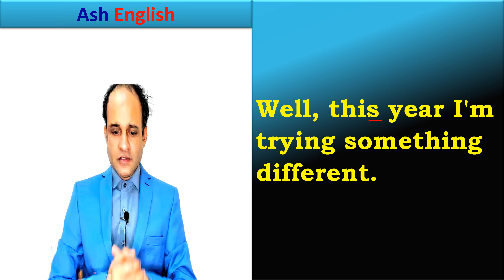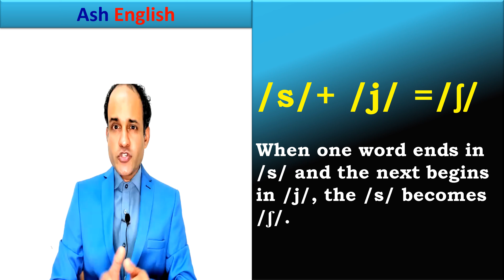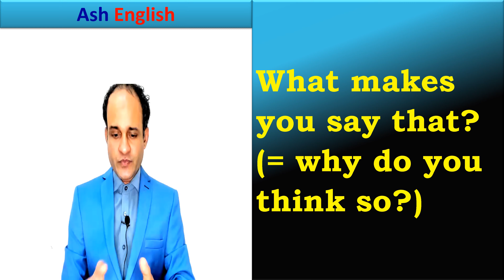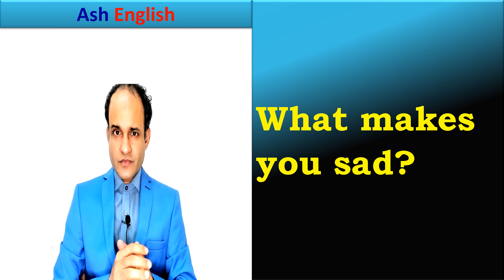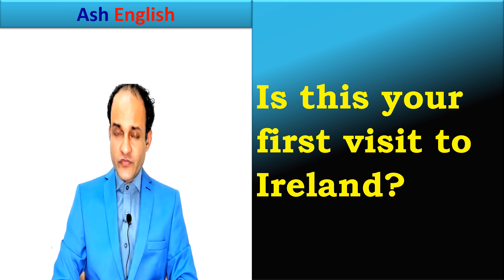Connected Speech Assimilation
Today I’m here to unlock the real secret of Native English Speakers. In this lesson I'm going to show you how native speakers connect their words. Spoken English is very different from written English. In written English, you see the spaces whereas in spoken English we connect words. In connected speech individual sounds may shift to a different sound. It is called assimilation. It is incredibly important technique to use if you want to sound more confident and fluent.  So, I suggest you watch this video a couple of times in order to master the secret. This tip is incredibly useful for students, teachers and IELTS test takers. See you in the class.

For those of you who are new to this channel, my name is Ashraf Abdulla. The best way to make use of this channel is to go to the home page, click on the videos tab, and browse through the available lessons.